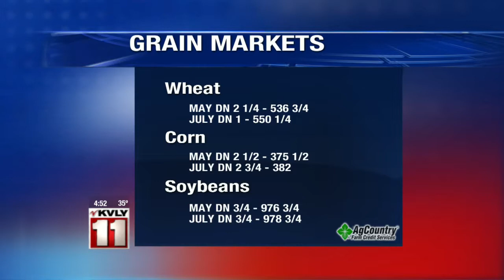Valley Today Ag Market Update – April 21